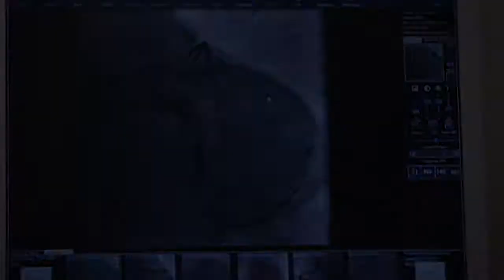Official Selection IFFF 2017: Hard to Believe Trailer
Directed by Ken Stone
Genre: Documentary
Runtime: (00:56:00)
Filmed in Israel, United Kingdom, United States

It's happened before: Governments killing their own citizens for their political or spiritual beliefs. But it’s never happened like this. It’s happened so often that the world doesn’t always pay attention. But is economic influence the reason, that this time, it’s going largely unreported? It’s hard to believe that doctors would carve up innocent people so their organs could be sold. It’s even harder to
believe that major media are not investigating. Yet it happened tens of thousands of times, and may be happening still. Hard to
Believe is a documentary that examines the issue of forced live organ harvesting from Chinese prisoners of conscience, and the
response—or lack of it—around the world. Produced by Swoop Films, two-time Emmy Award-winning director/producer, Ken Stone, and Irene Silber.